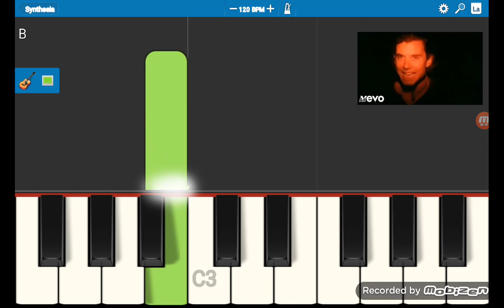Etalk Low Battery Sound